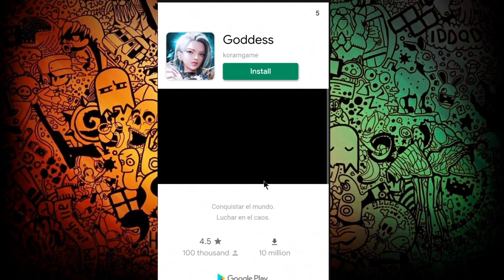Maze, o jogo de labirinto para Android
Parte 2 do jogo Maze, um jogo de labirinto para Android